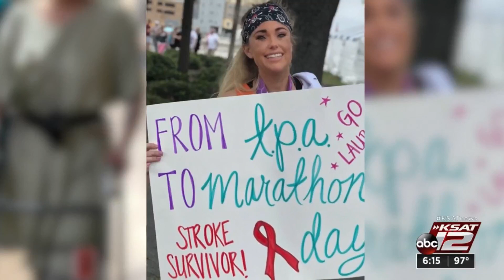Blood test diagnoses stroke fast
Patients and their families must act fast if they recognize the symptoms of a stroke. Researchers are on their way to finding better diagnosis.